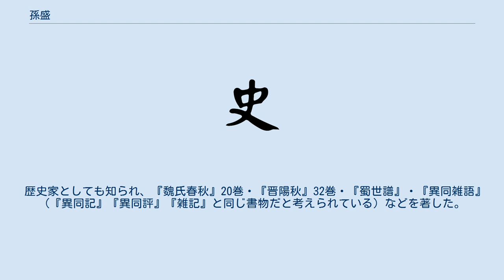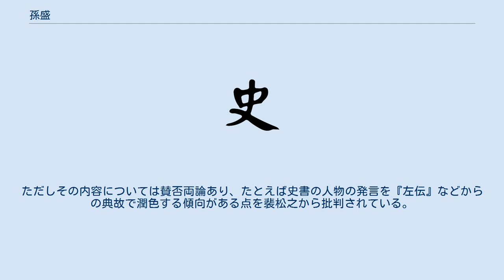孫盛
孫 盛（そん せい、302年 - 373年）は、東晋の歴史家・政治家。
字は安国。
太原郡中都県の人。
三国時代の魏の重臣である孫資の玄孫。
曾祖父は孫宏。
祖父は西晋に仕えた孫楚。
父は孫洵。
子は孫潜・孫放。
孫は孫秉。
曾孫は孫康。
『晋書』に伝がある。
 東晋に仕え、庾亮・桓温らの下で活躍した。
また、『三国志』の注に引かれた『魏氏春秋』や『晋陽秋』など、歴史家として多くの著作を残した。
 西晋末期、父の孫洵は潁川郡太守を務めていたが、戦乱に巻き込まれ賊に害された。
孫盛は10歳の頃、戦乱を避け、北方から長江を渡り、江南に避難したという。
成長すると、博学で善言で理を弁えているという評判をとるようになった。
 東晋に佐著作郎として仕官した。
家が貧しく親が年老いていたため、食い扶持を求めて劉陽県令となった。
荊江二州刺史の陶侃に参軍として取り立てられ、後任に庾亮が赴任すると、引き続きその参軍として仕えた。
 庾亮が征西将軍となると、司馬を兼任し、引き続き参軍を務めた。
ちょうど丞相王導が執政していた時代であったが、南蛮校尉の陶称（陶侃の子）が讒言をしたため、庾亮と王導はお互いに疑心暗鬼となったことがあった。
このとき孫盛が庾亮を説得したため、庾亮は王導への不信を納めることができた。
 庾亮に代わり庾翼が赴任すると、孫盛は安西諮議参軍に任命されたが、後に廷尉正になった。
 庾翼に代わり桓温が赴任すると、孫盛は参軍の職にとどめられ、桓温の成漢征伐に従軍した。
桓温は自ら軽兵を率いて成漢に侵攻し、孫盛が輜重を担当し、他の臣下と協力して賊を敗走させた。
成漢を滅ぼすと、功績で安懐県侯に封じられた。
なお、成都に入ったとき、蜀漢の劉備の末裔の劉玄（劉永の孫）と対面している。
 桓温に従ったまま従事中郎となり、関中に入って洛陽にまで到達した。
爵位は呉昌県侯までになり、長沙郡太守に任命された。
 孫盛は若い頃貧乏で苦労したため、出世すると利殖に励んで私腹を肥やすようになったが、桓温は黙認して罪には問わなかった。
 その後もだんだんと出世し、秘書監までなり、給事中を加えられるようになった。
年代は不明だが、数え72歳で死去した。
 歴史家としても知られ、『魏氏春秋』20巻・『晋陽秋』32巻・『蜀世譜』・『異同雑語』（『異同記』『異同評』『雑記』と同じ書物だと考えられている）などを著した。
『晋陽秋』執筆時のエピソードとして、時の権力者で恩人でもある桓温の北伐失敗を直書し、彼やその圧力を恐れた孫盛の息子の書き直しの要求を拒み通し、抵抗できなくなると、桓温の敵であった前燕の慕容儁に自分の著作を贈り、結果として孫盛の文章は守られたという。
 裴松之が『三国志』の注を付けた際、孫盛の著書は異聞を多く集め、人物評論に健筆を振るっていることから頻繁に引用されている。
裴松之は「孫盛や習鑿歯（『漢晋春秋』・『襄陽記』の著者）は異同を捜し求めて漏洩なし」と賞賛している。
ただしその内容については賛否両論あり、たとえば史書の人物の発言を『左伝』などからの典故で潤色する傾向がある点を裴松之から批判されている。